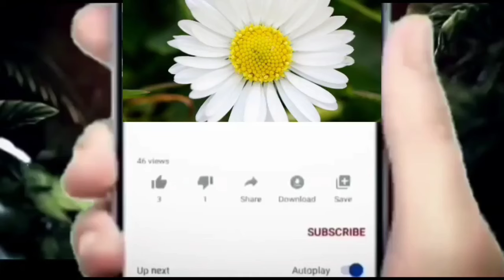ముకుంద బ్రతికే ఉందని శ్రీనివాసరావుని తీసుకువచ్చి నమ్మలేని నిజాన్ని బయటపెట్టిన కృష్ణ షాక్ లోముకుంద